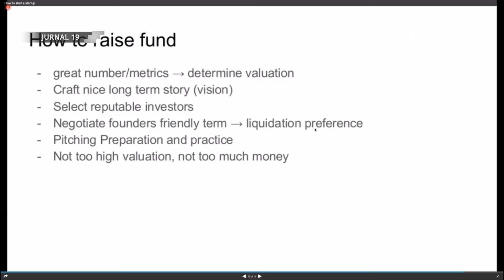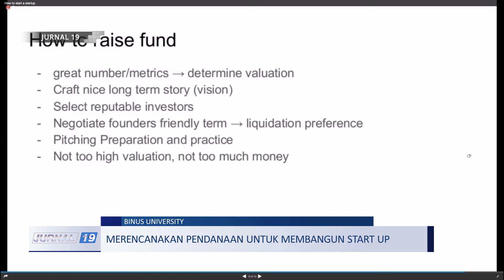Liputan - Merencanakan Pendanaan Untuk Membangun Start Up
Endeavor Indonesia kembali menggadakan sesi ke enam dari rangkaian acara webinar Endeavor Scaleup Mindset. Pada sesi kali ini Endeavour mengundang Achmad Zaky, yang juga merupakan founder dari Bukalapak dan Init 6.
BCA X Great Nusa Adakan Webinar Guna Memberdayakan UMKM di Indonesia